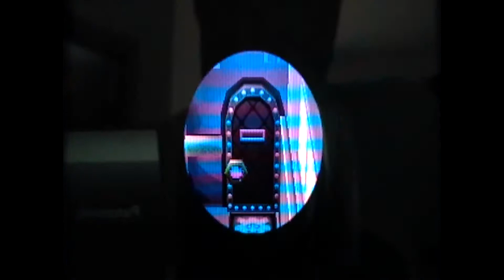Animal Crossing: New Leaf- August 11th, 2013 (Pumpkin Pie!)